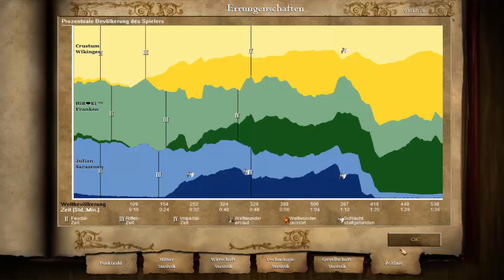FRANKEN SIND STARK | Age Of Empires II HD #17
Wenn du auf Retro-Strategiespiele stehst, dann bist du bei Age of Empires oder Age Of Mythologie, kurz AoE ganz richtig.

Ich würde mich auch sehr über ein Abo freuen.

Würde mich über zuschauer freuen und bin auch bereit mit euch aufzunehmen.

Wenn euch diese Folge gefallen hat unterstützt mich doch mit einen Abo ^^
Danke.